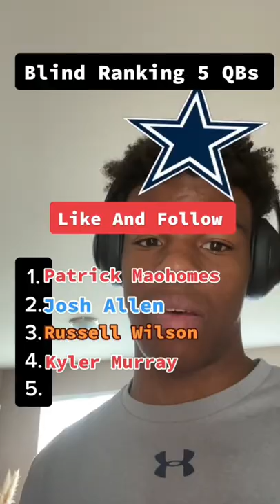BLIND RANKING 5 NFL QBs‼️🫣